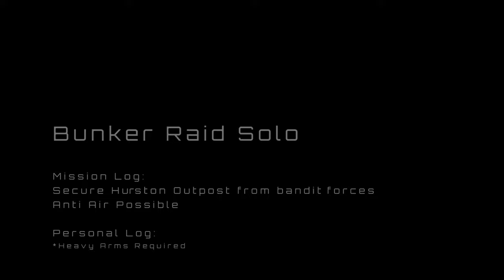Solo Bunker Raid in Star Citizen 3.6.1 | New Guns and Sights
A solo bunker raid on Hurston system. The new bunker missions with the updated ai positioning and cover system allows for some really fun gameplay both solo and with  others. Anti air turrets and lots of ground forces.